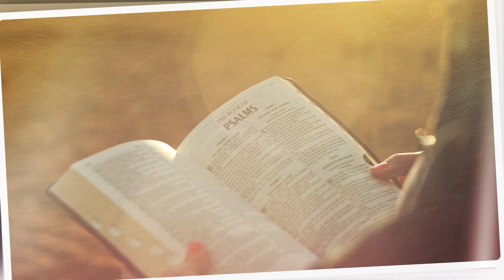LUZ DO EVANGELHO-Cap. 29 - Versão prática e Cap.30 - Orientação espírita #49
No programa Luz do Evangelho de hoje, Dr. Aguinaldo Vasconcelos e  Antônio Carlos Navarro fazem reflexões sobre o Livro Religião os Espíritos, falando sobre o  capítulo.29 - Versão prática e também sobre o capítulo.30 - Orientação espírita.